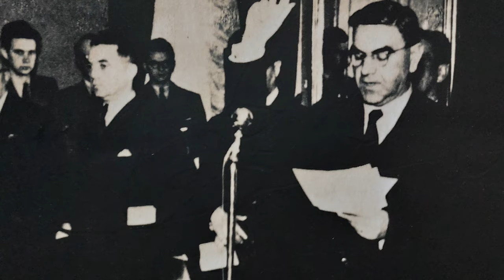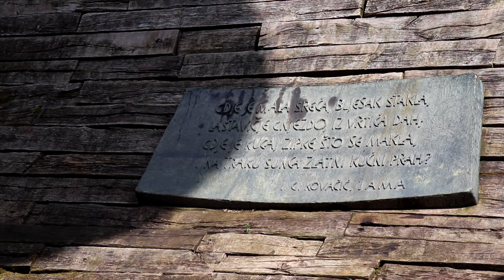Het beruchte Jasenovac-kamp in Kroatië tijdens de Tweede Wereldoorlog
Het Jasenovac-concentratiekamp werd opgericht door het Ustaše-regime, een fascistische en ultranationalistische beweging, tijdens de Tweede Wereldoorlog in de Onafhankelijke Staat Kroatië, die een marionettenstaat was van nazi-Duitsland. Jasenovac ligt in het huidige Kroatië en werd een van de grootste en wreedste concentratiekampen in Europa. Jasenovac werd voornamelijk gebruikt om etnische en religieuze minderheden op te sluiten en uit te roeien, met name Serviërs, Joden, Roma en anti-fascistische Kroaten. De omstandigheden in het kamp waren extreem zwaar en gevangenen werden geconfronteerd met martelingen, dwangarbeid en systematische moorden. De massamoordmethoden in Jasenovac waren uitzonderlijk wreed. Ze bestonden uit schietpartijen, afranselingen en ophangingen. Schattingen van het aantal slachtoffers in Jasenovac lopen uiteen, maar er wordt aangenomen dat er tienduizenden mensen zijn omgekomen. Het exacte aantal is moeilijk vast te stellen omdat de Ustaše voor het einde van de oorlog opzettelijk gegevens vernietigde.

BRONNEN
– A Concise History of Bosnia (Cathie Carmichael).
– Balkan Gen-cides (Paul Mojzes).
– The Independent State of Croatia 1941-45 (Sabrina P. Ramet).
– Croatia. A Nation Forged in War (Marcus Tanner).

Crna Legija u Livnu 1943. HD

SOUNDS
Freesound.org.